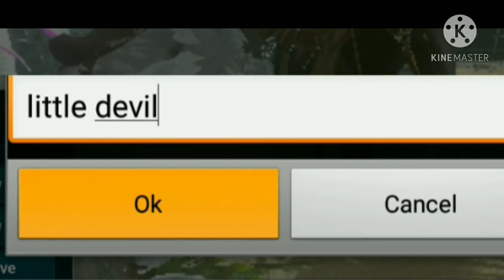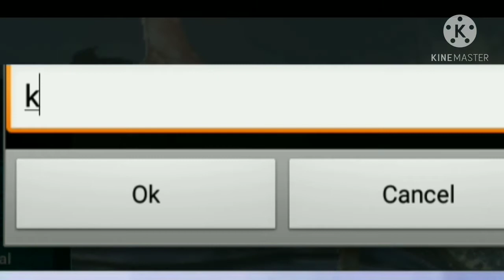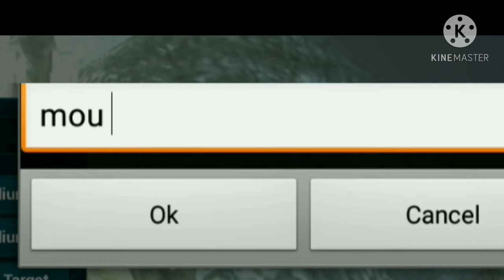taming unicorn the most i hated creature - ark survival evolved mobile